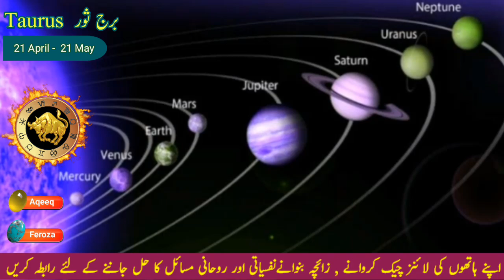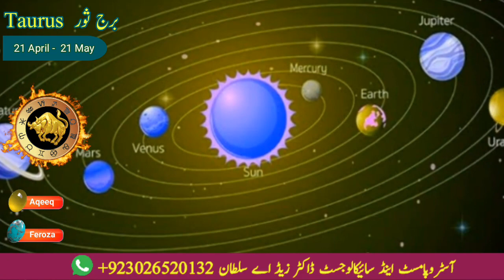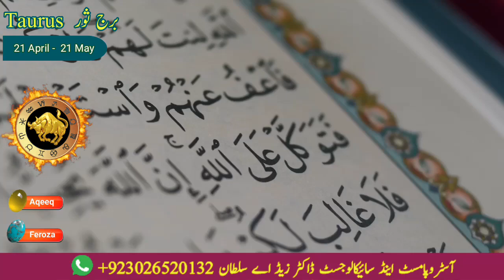Taurus 2023 to 2027 Horoscope Predictions | Vrishabh rashi 2023 se 2027 Rashifal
Taurus 2023 to 2027 Horoscope Predictions | Vrishabh rashi 2023 sr 2027 Rashifal | Taurus Horoscope
in this video we will tell you about Taurus 2023 to 2027 horoscope prediction in Urdu Hindi. And we will cover all the important areas of life in this 5 years horoscope like Taurus career horoscope, Taurus love life horoscope, Taurus Marriage horoscope, Taurus business horoscope, Taurus health horoscope and Eduction horoscope from 2023 to 2027 in detail. Taurus i called the Vrishabh rashi in Hindi and Burj Saur in Urdu. So in this video you just know about yearly horoscope of taurus, rather you will see the Taurus astrology horoscope prediction 2023, taurus horoscope 2024 in Urdu Hindi, Taurus 2025 horoscope, Taurus yearly horoscope 2026 and Taurus 2027 horoscope rashifal. So after watching this video about Vrishabh rashifal 2023 se 2027, you can easily know about the astrology predictions about next 5 years. And soon we will upload 2023 to 2027 horoscope prediction videos about other zodiac signs like Gemini, Cancer, Virgo, Libra, Scorpio, Sagittarius, Aquarius and Pisces. Thanks